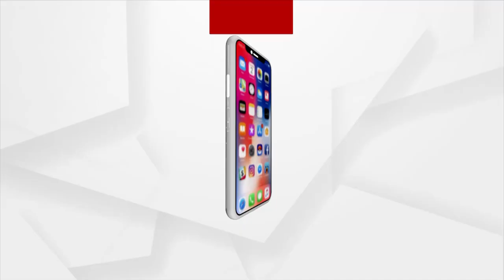ସ୍କୁଲରେ ବିଜେଡ଼ି ବ୍ଲକ ଅଧ୍ୟକ୍ଷଙ୍କ ଶିକ୍ଷୟତ୍ରୀ ପତ୍ନୀଙ୍କ ହିଟଲାରୀ ଶାସନ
ସ୍କୁଲରେ ବିଜେଡ଼ି ବ୍ଲକ ଅଧ୍ୟକ୍ଷଙ୍କ ଶିକ୍ଷୟତ୍ରୀ ପତ୍ନୀଙ୍କ ହିଟଲାରୀ ଶାସନ। ପାଣି ବୋତଲ ନ ଆଣିବାରୁ ଟାଣୁଆ ଖରାରେ ଛାତ୍ରୀଙ୍କୁ ଆଣ୍ଠେଇ ଦେଲେ। କିଛି ସମୟ ପରେ ବେହୋସ୍ ହୋଇଗଲେ ଅନେକ ଛାତ୍ରୀ। ଘଟଣା ଘଟିଛି କଟକ ଜିଲ୍ଲା ମାହାଙ୍ଗା ବ୍ଲକ ଗୋକନ ଉଚ୍ଚ ବିଦ୍ୟାଳୟରେ।